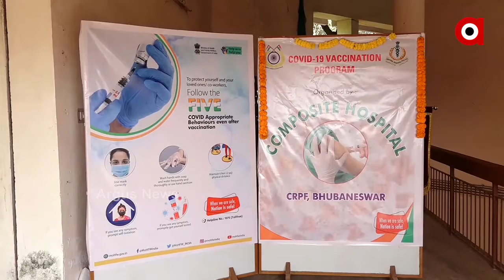ମାର୍ଚ୍ଚ 1ରୁ ବରିଷ୍ଠଙ୍କୁ କୋଭିଡ ଭ୍ୟାକ୍ସିନ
କୋରୋନା ଟିକାକରଣକୁ ନେଇ ରାଜ୍ୟବାସୀଙ୍କ ପାଇଁ ଖୁସି ଖବର । କୋରୋନା ଯୋଦ୍ଧାଙ୍କ ପରେ ପ୍ରଥମ ଥର ପାଇଁ ସାଧାରଣ ନାଗରିକ ଅର୍ଥାତ ବରିଷ୍ଠ ନାଗରିକଙ୍କୁ ଆସନ୍ତା ମାର୍ଚ୍ଚ 1ରୁ ଦିଆଯିବ କୋରୋନା ଟିକା । ଯାହାର ସୂଚନା ଦେଇଛନ୍ତି ରାଜ୍ୟ ସରକାରଙ୍କ କୋଭିଡ-19 ବୈଷୟିକ ବିଶେଷଜ୍ଞ ଡାକ୍ତର ଜୟନ୍ତ ପଣ୍ଡା...